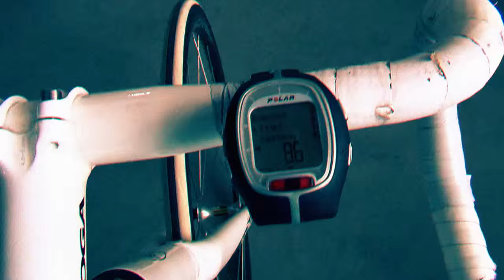The Speedskate Vlogs #2 : Get is een mooie dag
Deel 2 van "The Speedskate Vlogs is er! In deze serie kan je het Team beslist.nl Development Team volgen en zien hoe hun trainingen verlopen. In deze aflevering zie je verschillende trainingen buiten het ijs om. En de Japanse coach Toshiaki Imamura sluit de video op een speciale manier af